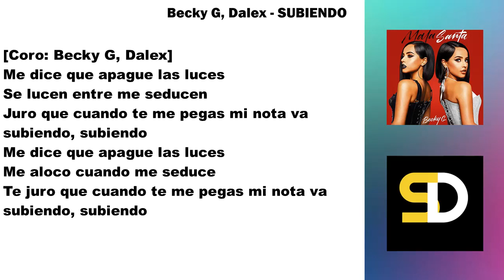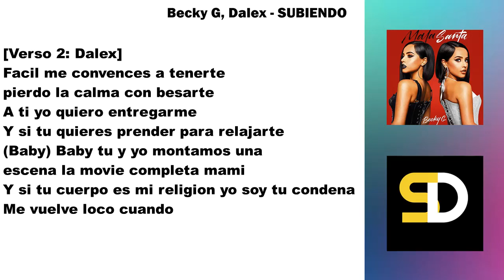Becky G, Dalex - SUBIENDO (Lyrics)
Becky G, Dalex - SUBIENDO (Lyrics Video).